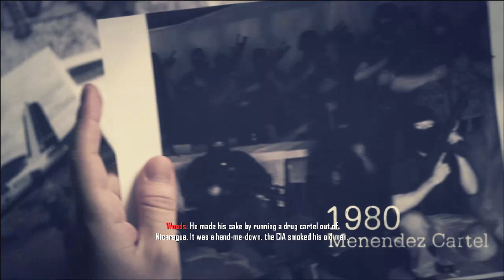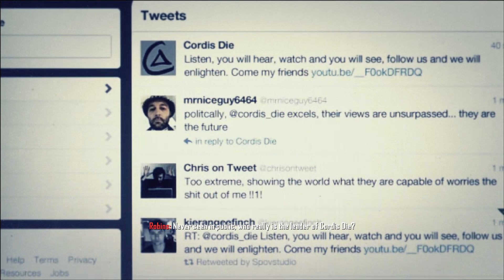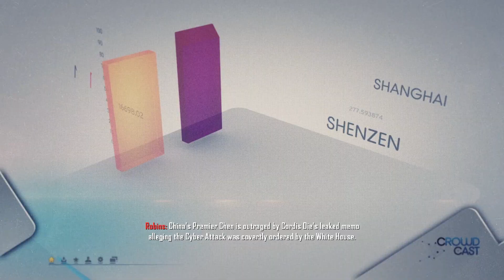(2) CELERIUM | Black ops 2 Veteran Difficulty | Gameplay Walkthrough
(Tags)

go back up
:D